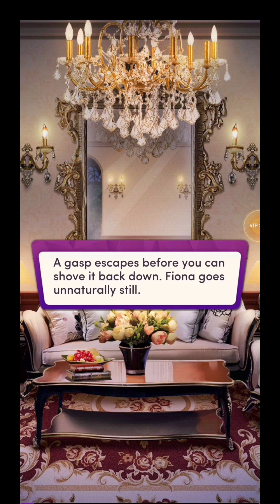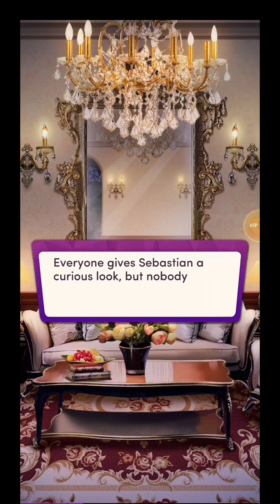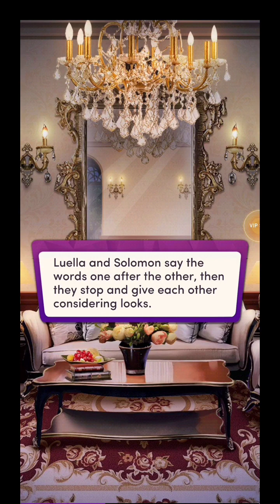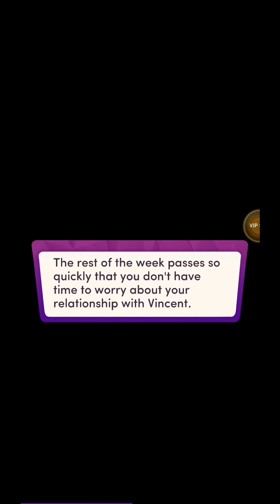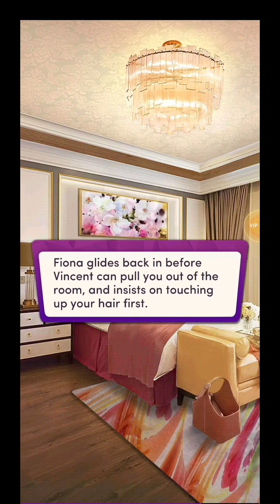THE LAST DANCE! Chapters: New Inject Me Sweetly | Chapter 13 💎💎All Used💎💎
Chapters: Inject Me Sweetly New

Book premise:
Your friends say you need to face your fears head-on, but what are you supposed to do when you wake up in a strange room belonging to a family of gorgeous vampires? In this remake of the fan-favorite book. "Inject Me Sweetly" has now been re-released with new bonus content and fresh art!

CH 13
You have one week to give yourself over to Ashton, or he will go after your friends and family. Will you choose to sacrifice yourself, or will you let those you love die?